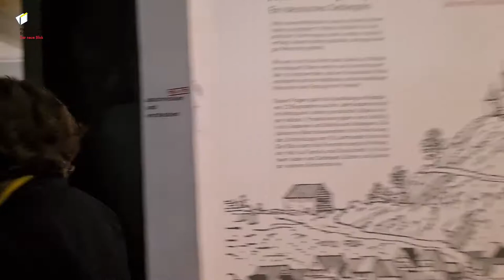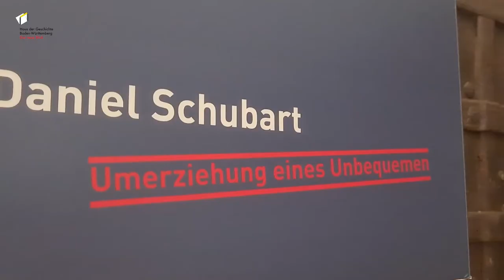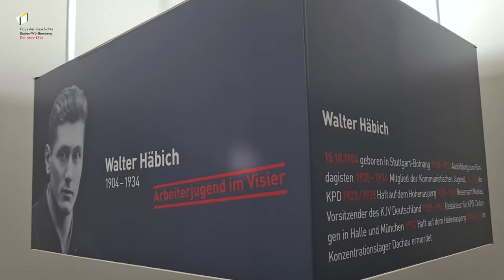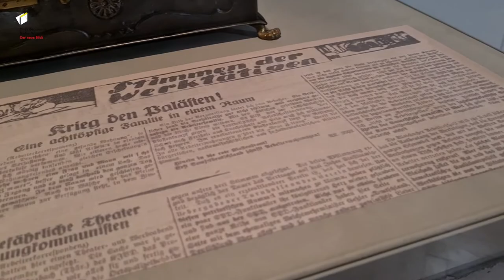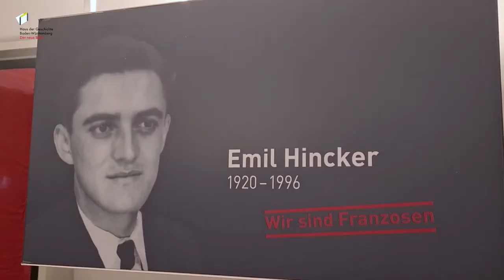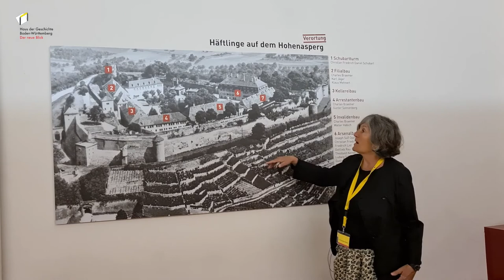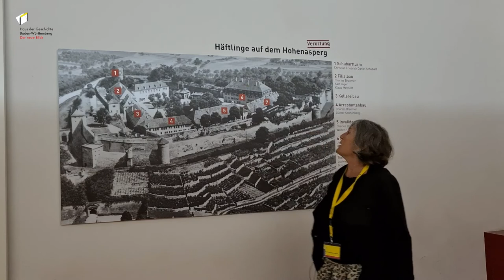Museum Hohenasperg: 3 Objekte - Kurzführung zum Internationalen Museumstag 2021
„Der leuchtende Wurm, der meine Wand bekroch, war mir nun ein lieber Gesellschafter bei Nacht“, litt ein prominenter Häftling in der Einsamkeit seiner Zelle. Kuratorin Franziska Dunkel stellt in einer kurzen Videoführung drei spannende Objekte aus dem Museum „Hohenasperg – Ein deutsches Gefängnis“ vor. Sie handeln von einem Dichter, einem Kommunisten und einem Widerstandskämpfer, von Verzweiflung, Hoffnung und Befreiung.